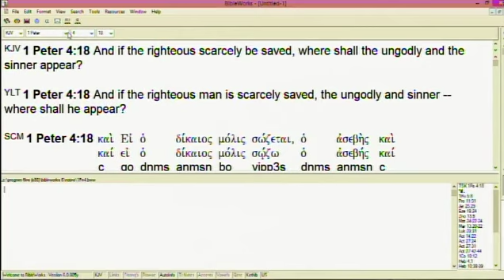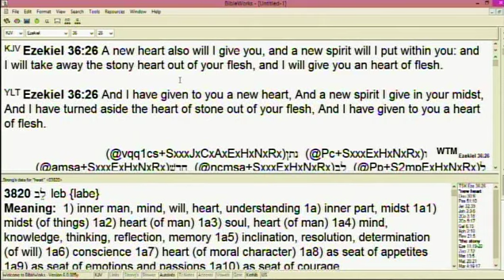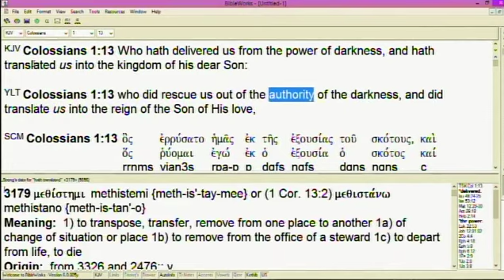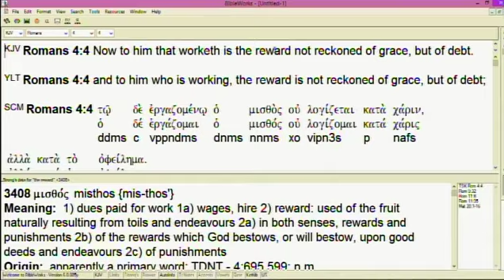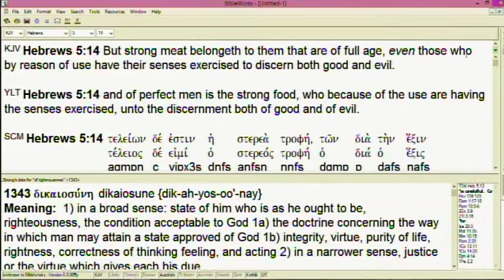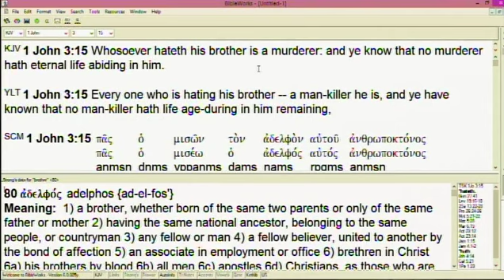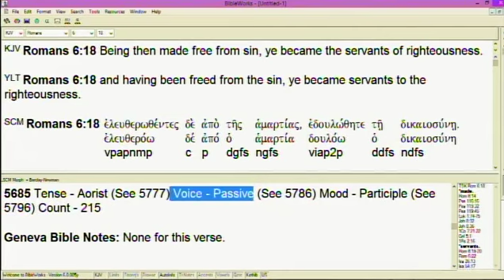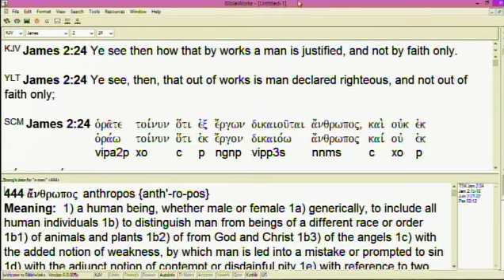#1 Understanding Righteousness - 12/26/21 AM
Part 1 of series on righteousness with in-depth teaching on what is necessary for all believers to be righteous so they are in the new earth with the Father and Jesus.